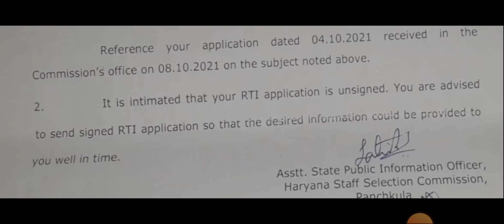MPHW RTI | अपने Marks का कैसे पता लगेगा ? | HSSC RTI कैसे लगानी होती है?